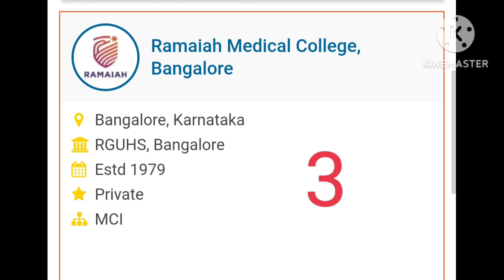TOP -10 medical College Bangalore (2023) medical college bengaluru top top-10